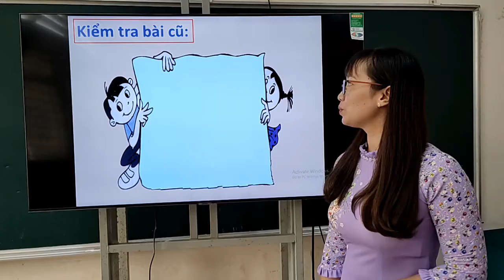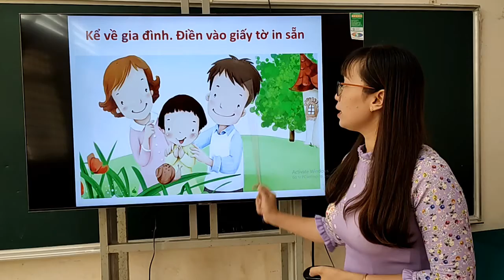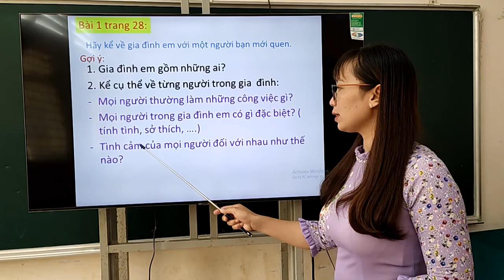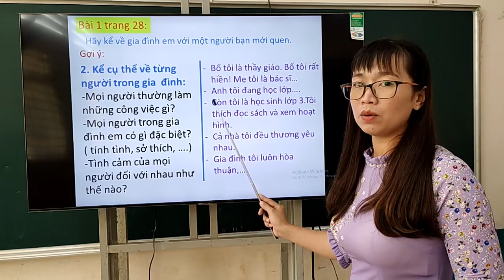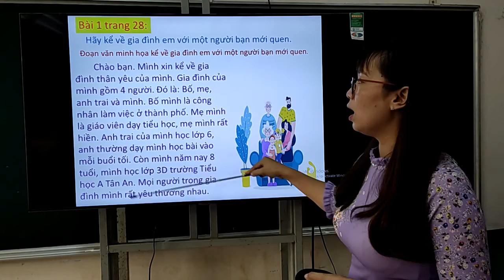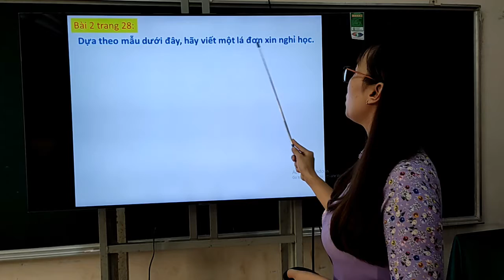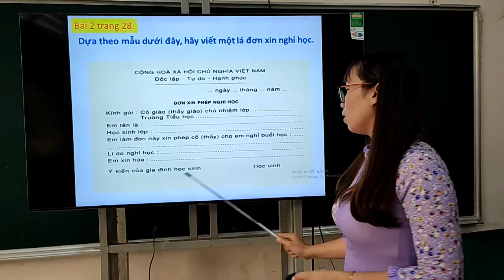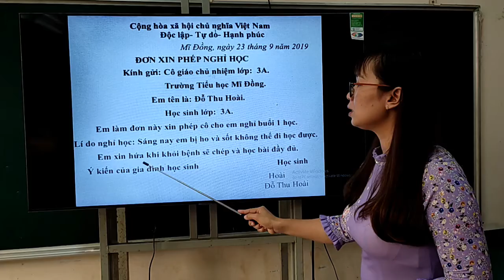Lớp 3 Tiếng Việt Tuần 3 Tập làm văn Bài KỂ VỀ GIA ĐÌNH, ĐIỀN VÀO GIẤY TỜ IN SẴN